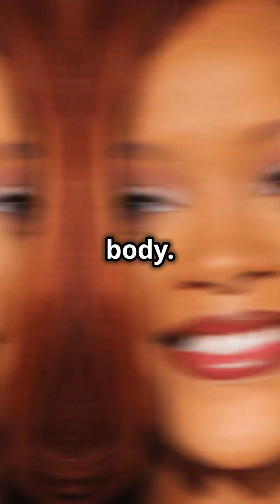Why Redheads Need More Anesthesia (2024)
In this video, we delve into the fascinating world of red hair genetics and explore the unique reasons why redheads may require more anesthesia. Join us as we uncover the mysteries behind fiery locks, ginger traits, and the rich heritage of those with crimson strands. Discover the intriguing connection between carrot DNA, ginger history, and redhead culture. If you're curious about the science and identity behind red hair, this is a must-watch for anyone interested in understanding the ginger variation and lineage. Watch now to learn more about why redheads need more anesthesia in 2024.